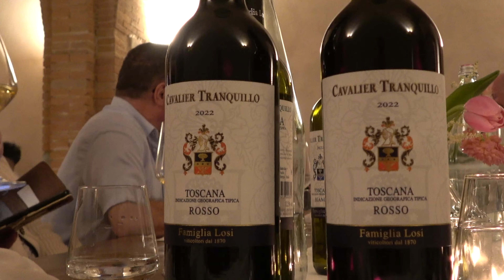WIREPApizzapool2024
Kayley & Daniels Tuscan Villa wedding weekend
Friday 26th April Wedding practice & pizza evening.
Sunday 28th April  Pool Party & more pizza.